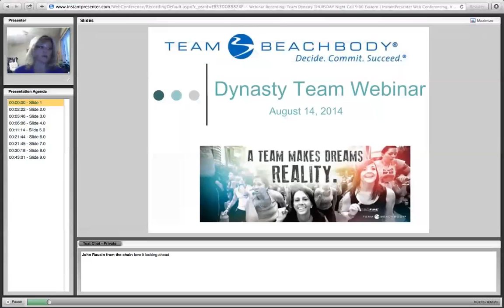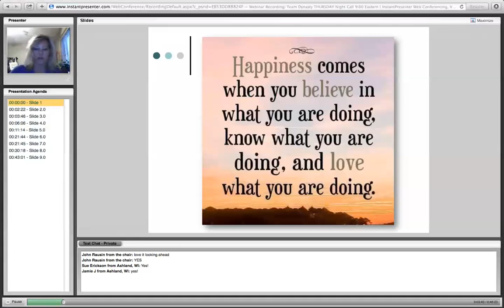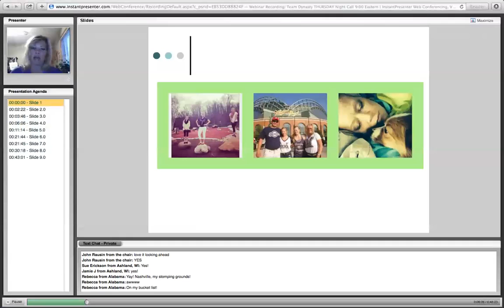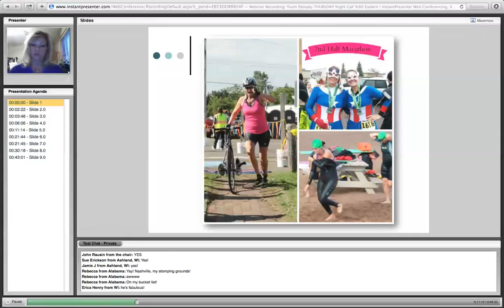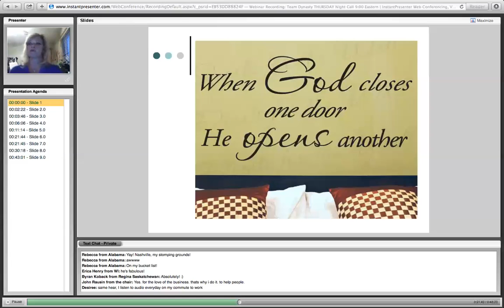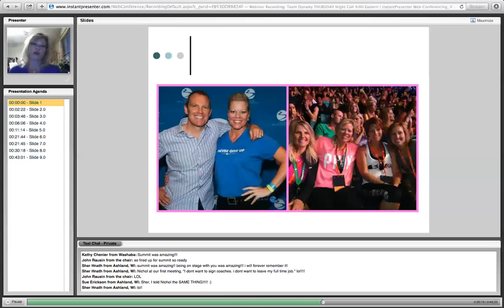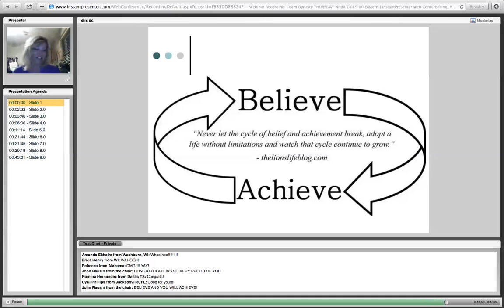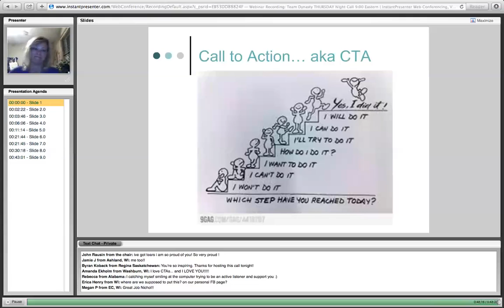3 Star Diamond Nicol Cabe Emotional Call about finding Purpose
3 Star Diamond Nicol Cabe Emotional Call about finding Purpose